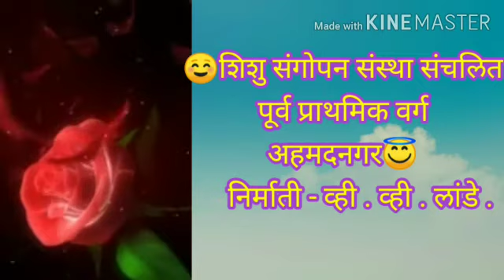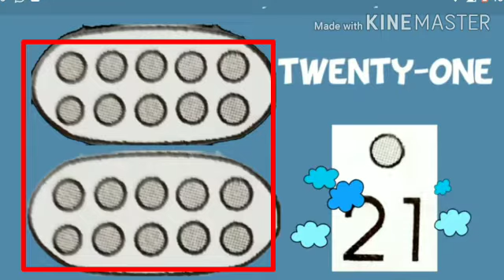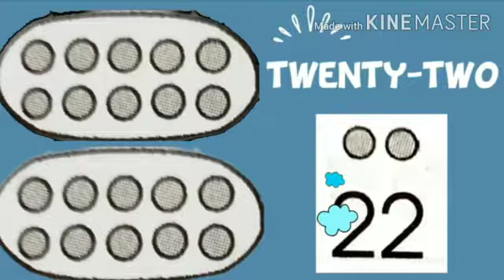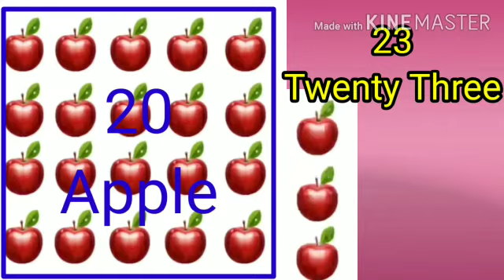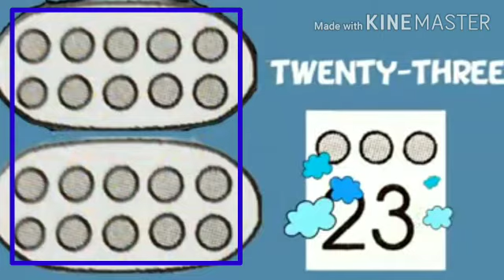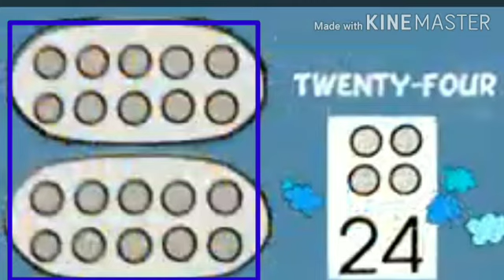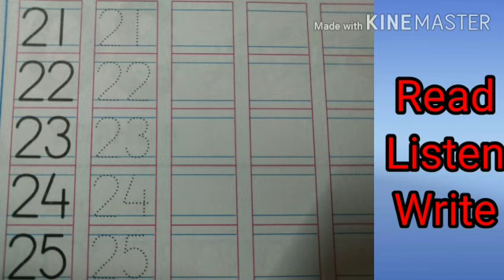21 to 25 maths chi olakh savita ramesh phirodia prashala, Ahmednagar